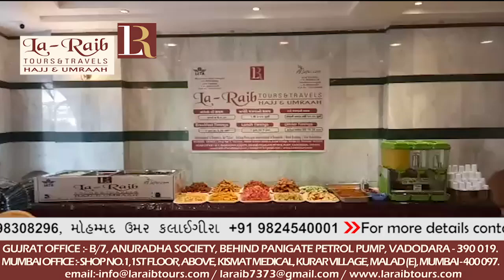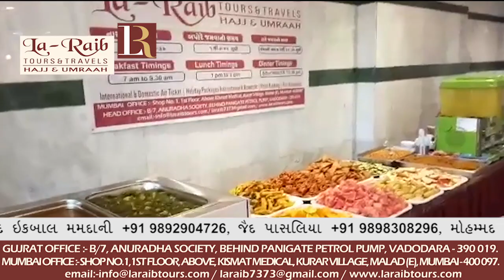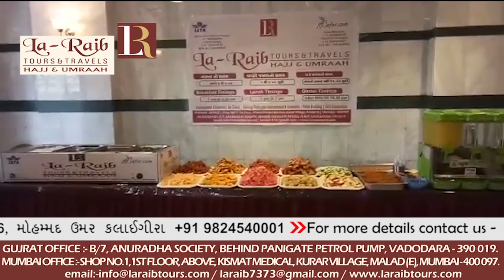Madinah Laraib 26th Ramadan Iftari